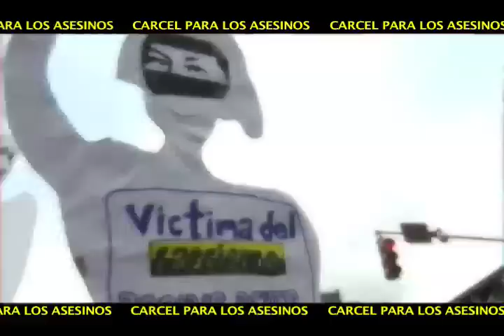Ni un minuto de silencio, toda una vida de combate: No a la impunidad, Cárcel para Capriles y Falcón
Ni un minuto de silencio, toda una vida de combate en honor a los caídos en el marco de la defensa de la Victoria y la Revolución Bolivariana el pasado 14 de Abril, cuando el pueblo soberano de Venezuela eligió a Nicolás Maduro como presidente.

NO a la Impunidad, cárcel a los responsables materiales e intelectuales de las muertes.